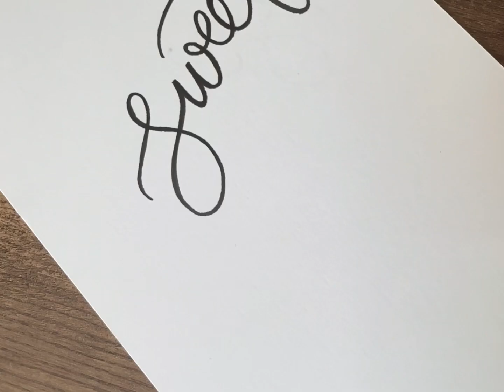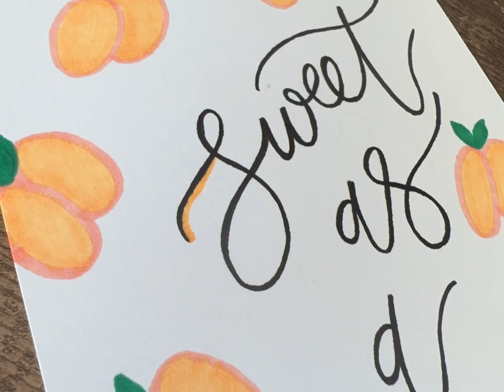How to simply design a lettering | art | designing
In this video, I'll be showing you how to create a beautiful craft. With just a few simple tools and some practice, you can create stunning hand-lettered designs that will impress your friends and family.
You don't need any prior calligraphy experience to follow along.
Whether you're a beginner or an experienced lettering artist, this video will give you some inspiration to elevate your calligraphy game. So grab your pen and paper, and let's get started!

Here is what you need:

Bic permanent markers:

Canson XL Series Bristol Paper: